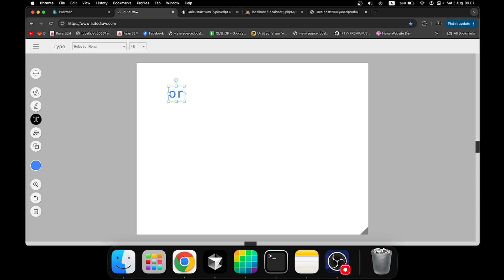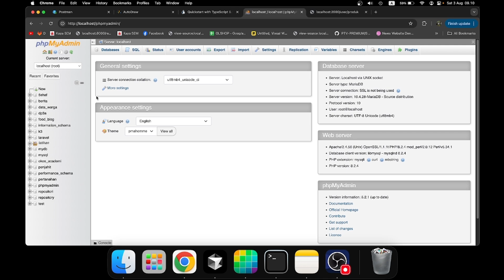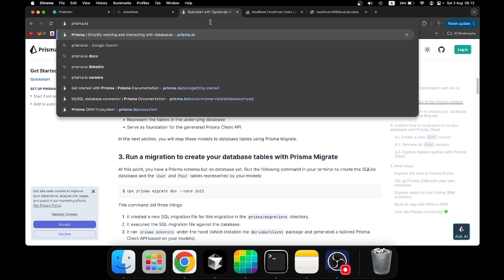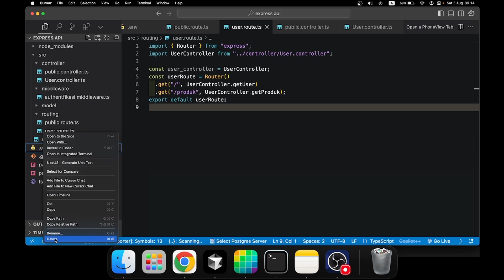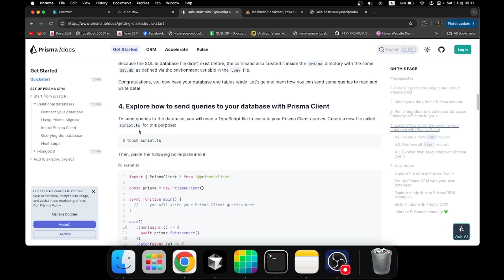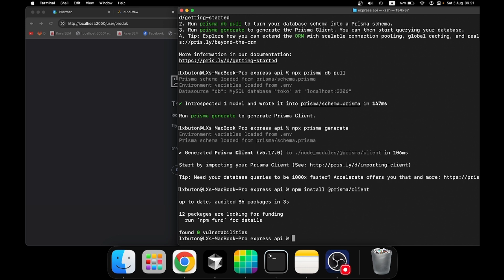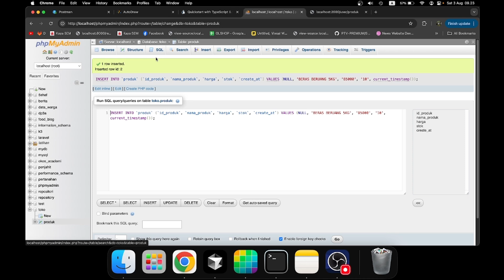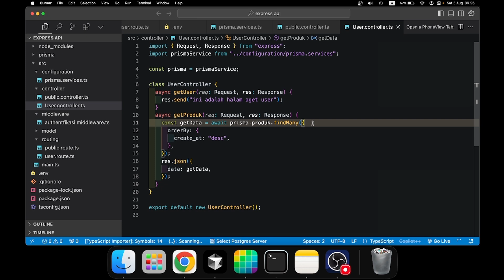Part 5 - Belajar Express js dengan typescript (Configurasi Basis Data)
KALI INI KITA BELAJAR MEMBUAT EXPRESS JS MENGGUNAKAN TYPESCRIPT

1.npm init
2. npm install express
3. npm install tsc -g
4 ts-node